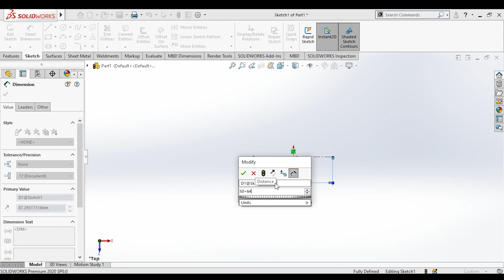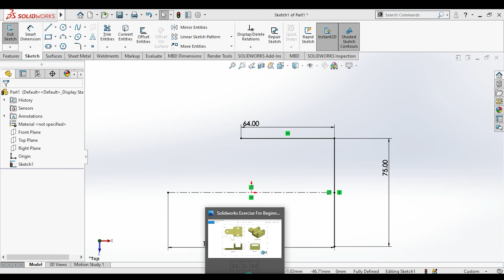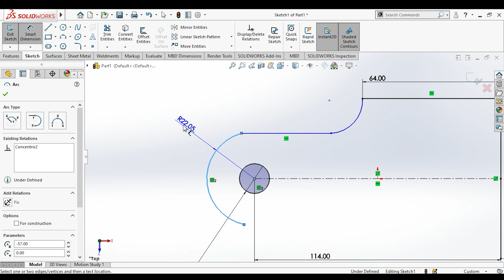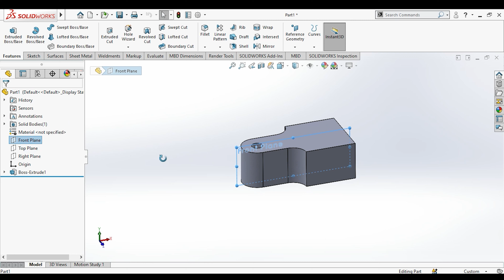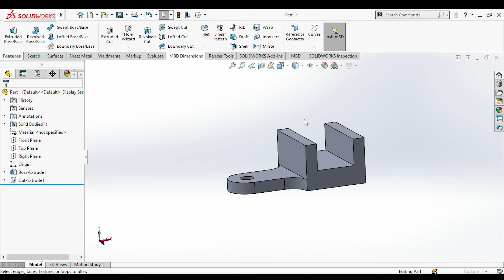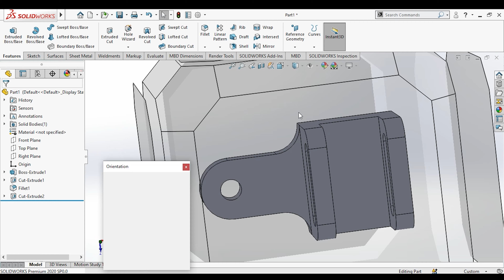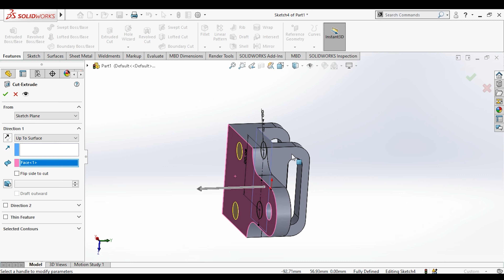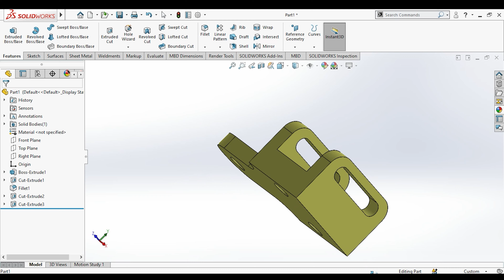Solidworks Tutorial I Solidworks Exercise for Beginners 8 I Part I Assembly I Exercise I Design-CAD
Solidworks Exercise for Beginners 8.

We will learn the below features in Solidworks.

1. 2D Sketching
2. Extrude
3. Extruded Cut
4. Hole
5. Fillet